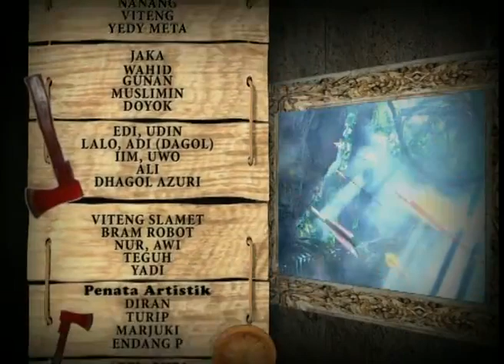TUTUR TINULAR VERSI 2011 - Episode 141